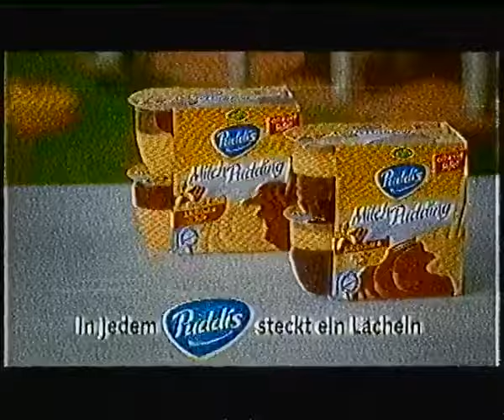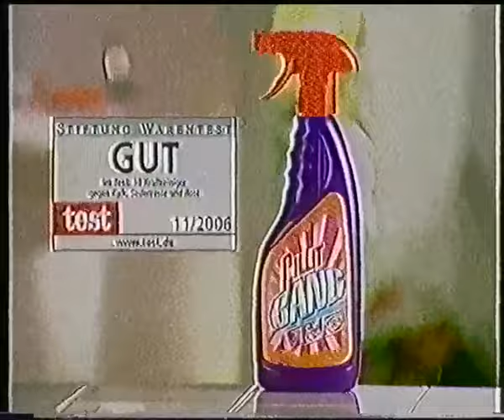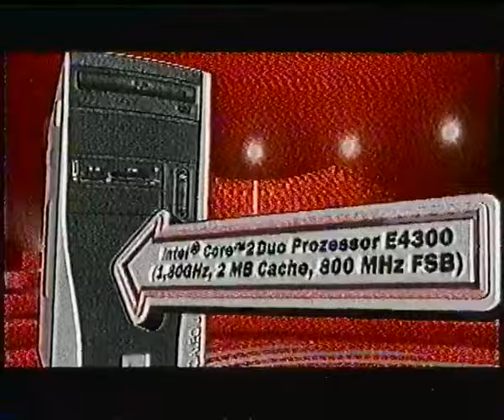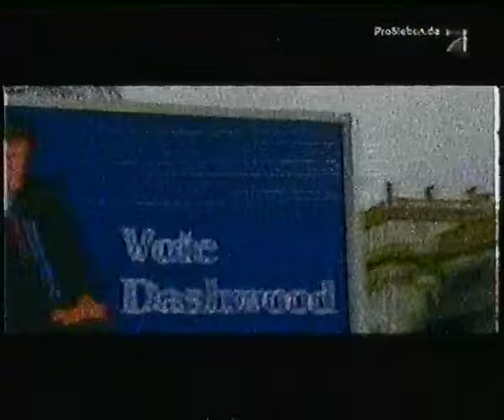ProSieben 27.03.2007 Werbeblöcke bei Desperate Housewives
Es beinhalten zwei Werbeblöcke die während "Desperate Housewives" ausgestrahlt wurden